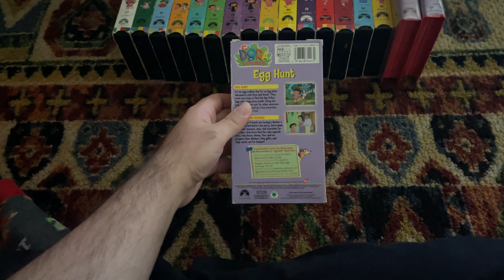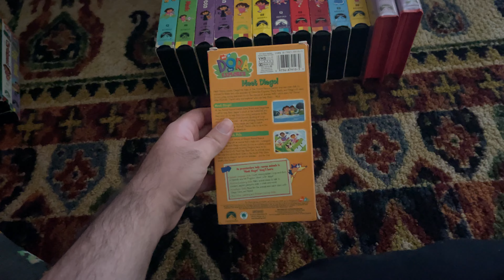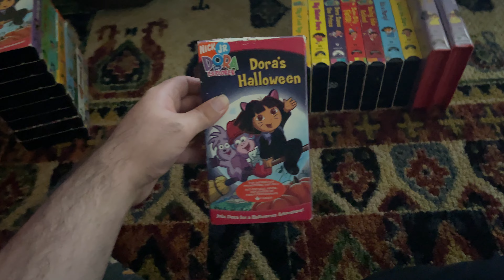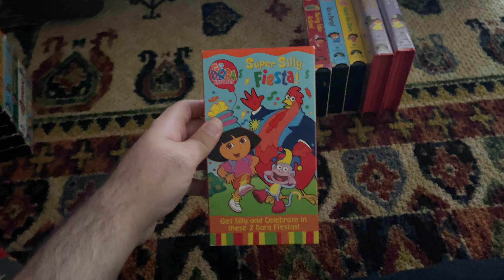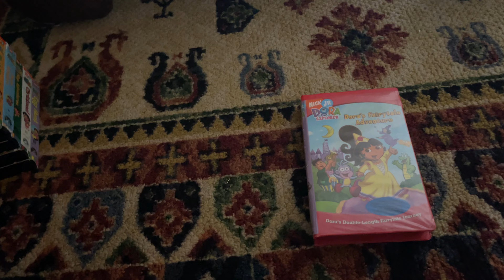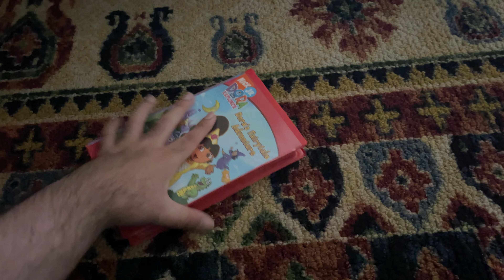My Dora The Explorer VHS Collection